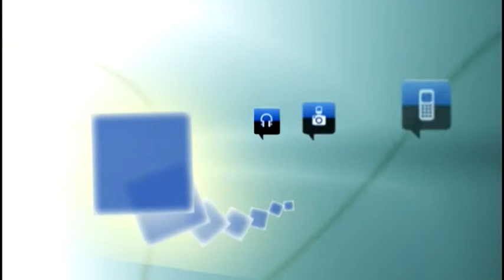Arahuetes, sobre la cubierta del Domingo de Soto: "La Junta, en vez de agradecer, recrimina"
El alcalde de Segovia, Pedro Arahuetes declaró este martes sobre la polémica que ha suscitado el arreglo de la cubierta del Colegio Domingo de Soto.

Cámara y edición: Azahara Raigada